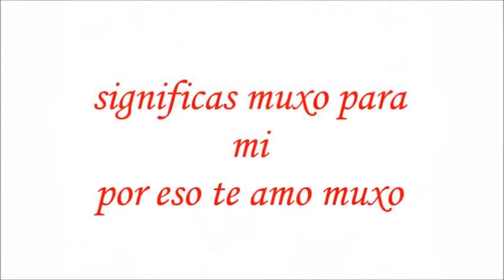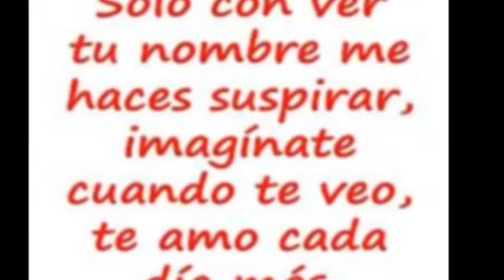te amoo maryory